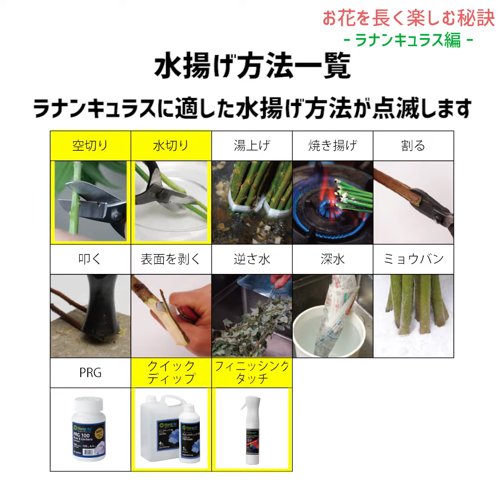お花を長く楽しむ秘訣-ラナンキュラス編-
お花を長く楽しむ秘訣をご紹介いたします。
ラナンキュラス編です。

①良いラナンキュラスの見分け方
②水揚げ方法
1.切り戻す
2.クイックディップにつける
3.水につける
※切花栄養剤を使用するとより長くお花を楽しめます。
注意点
・果物と一緒に活けるのはNG
・高温多湿を避ける

furarepiフラワーレシピ

薄木 健友

●この動画は「アーティフィシャルフラワー（造花）・プリザーブドフラワーなどを全国の小売、卸売、スクール、また一般ユーザー様にも販売する花の卸売問屋　東京堂」様との共同制作動画です